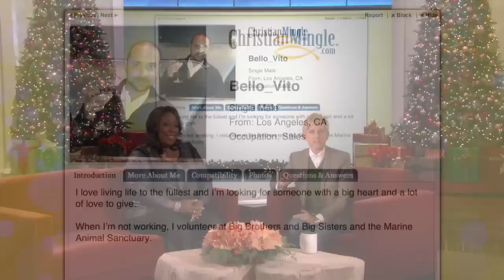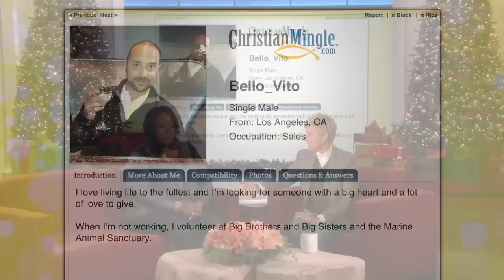Ellen's Loni Love Matches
She promised to find Loni Love a good man, and she's got her first round of applicants! Lookin' good so far!